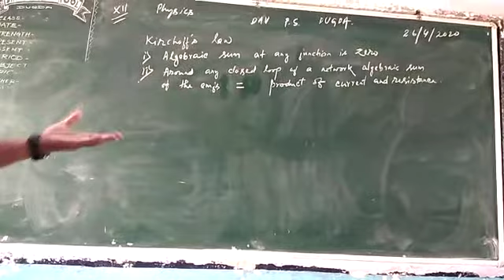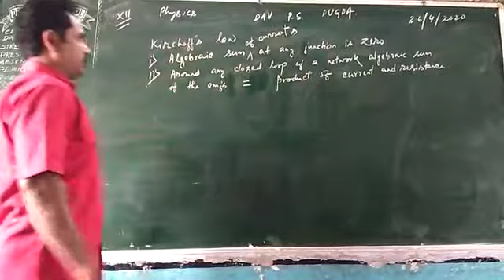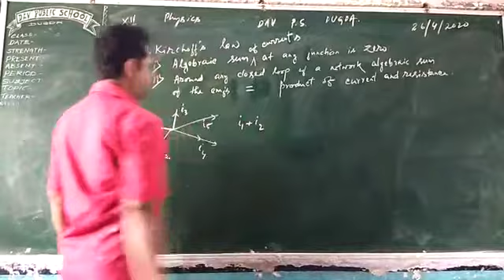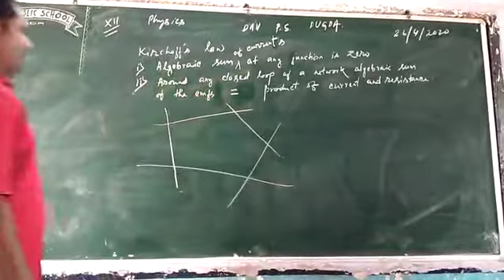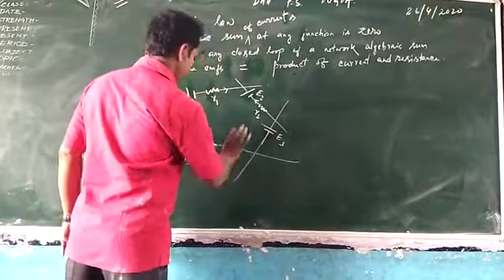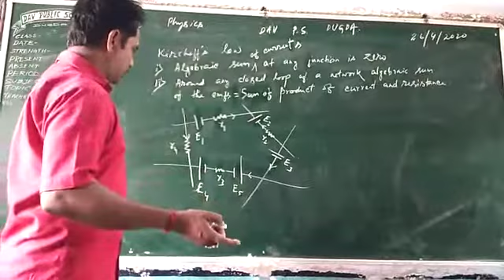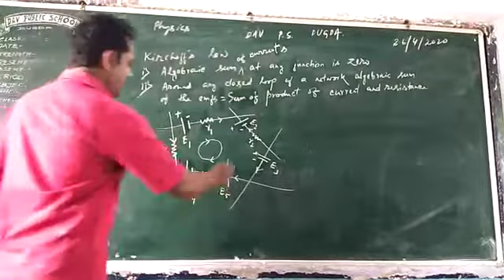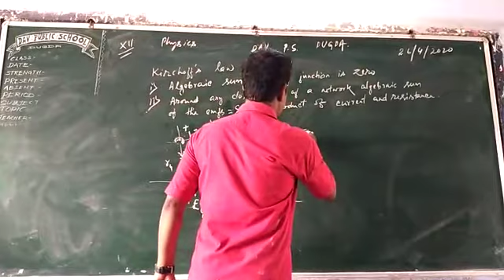Kirchoff's law (1) . Class XII . Physics